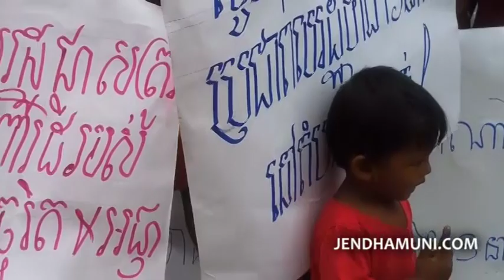Khmer patriotic song: Heroic Son Kuy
Written by: Thach Setha
Artist: Thach Im Vansy